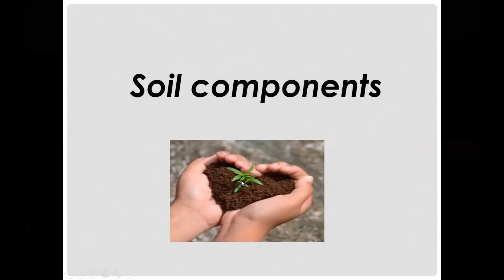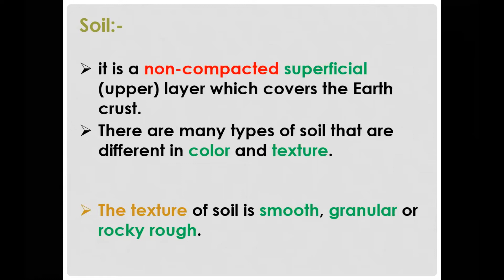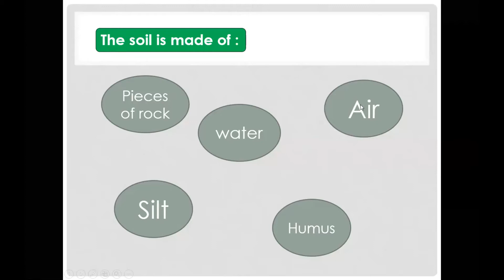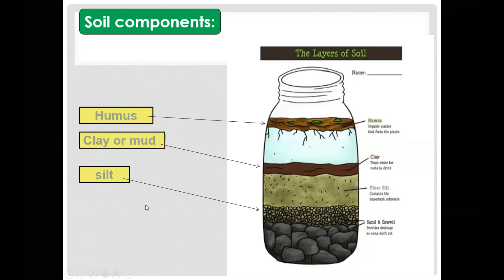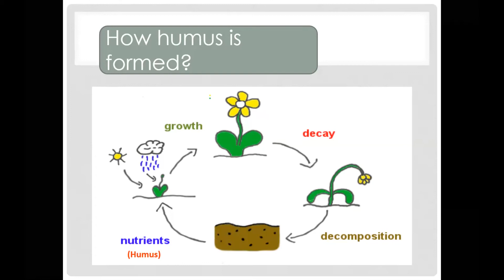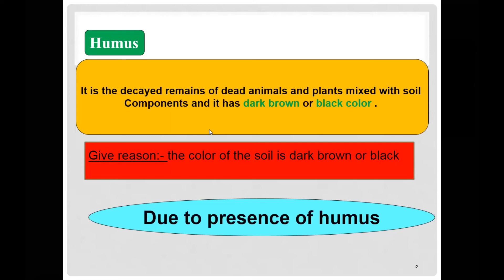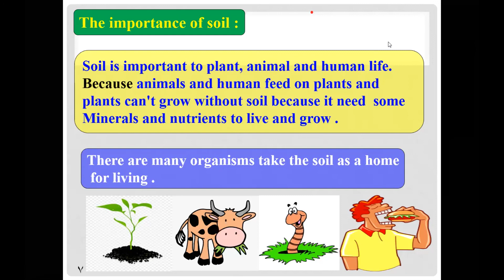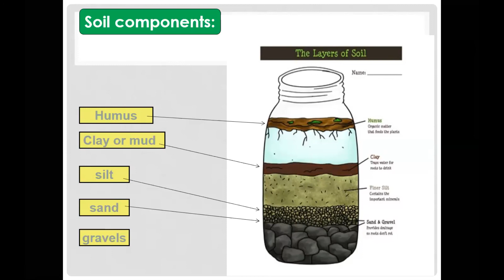4 5 Soil components part 1